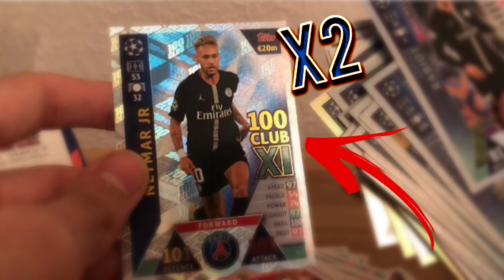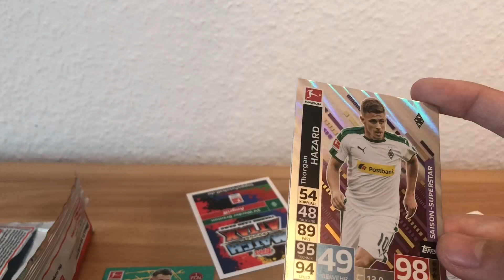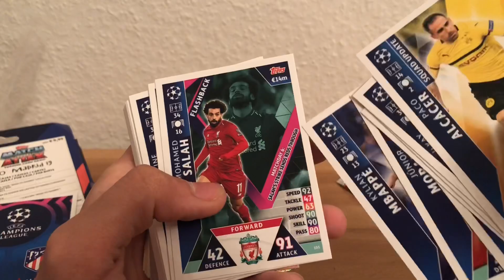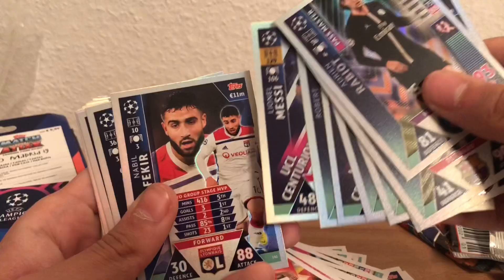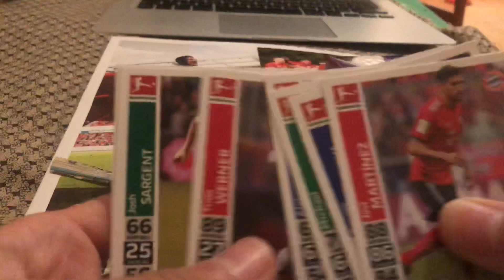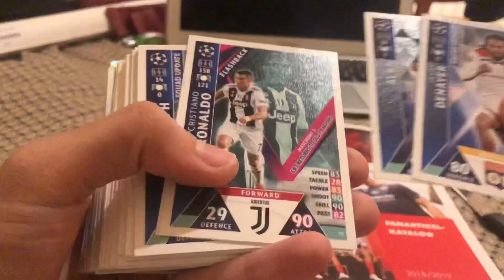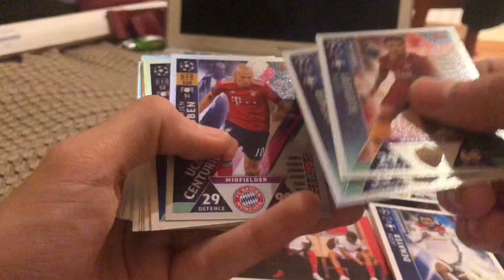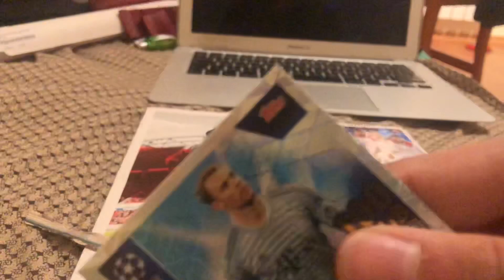2X 100 CLUB CARDS